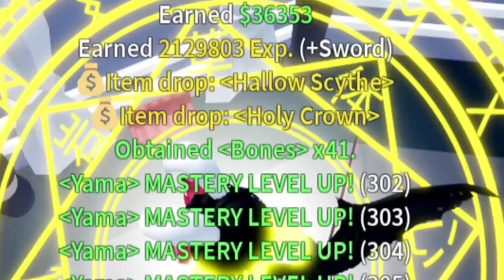GACHA BONES 500 UNTUK MENDAPATKAN SWORD SCYTHE [ PEDANG SABIT ] BLOX FRUITS - ROBLOX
Note Donasi :
Donasi bisa melalui M-BANKING , GOPAY , DANA , OVO , SHOPEEPAY , LINKAJA

Command Nightbot :
!asal
!donasi
!spek
!umur

Spek PC :

Processor : 12th Gen Intel(R) Core(TM) i3-12100F (8 CPU's), ~3.3GHz
GPU           : NVIDIA GeForce GTX 1660 SUPER
RAM          : 16GB